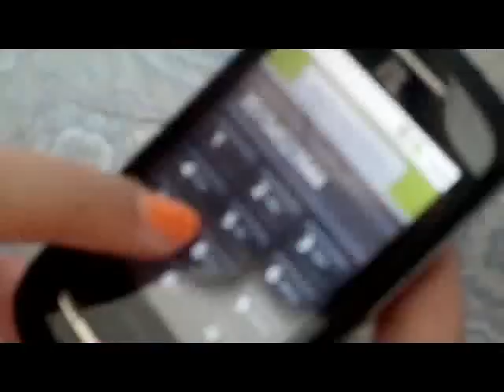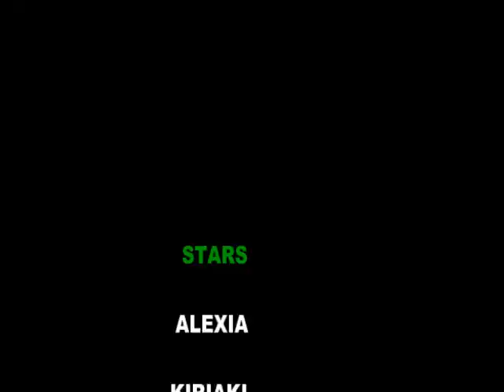call me maybe by dimdas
A video clip cover by Dimdas '' Call me maybe''. See also another video clip " Βλάχα στην Καρυδιά " (blaxa stin karydia) ...!